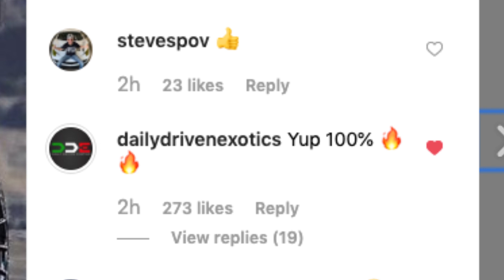DDE DAMON Announces R8 REPLACEMENT?! *100%*